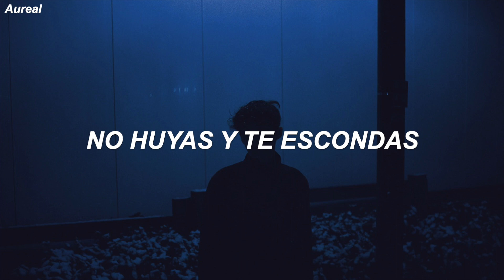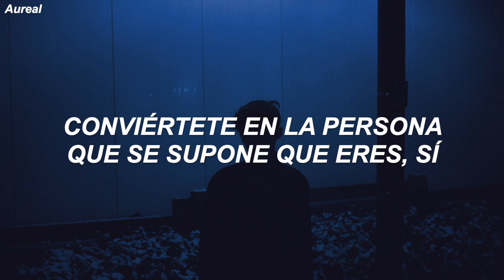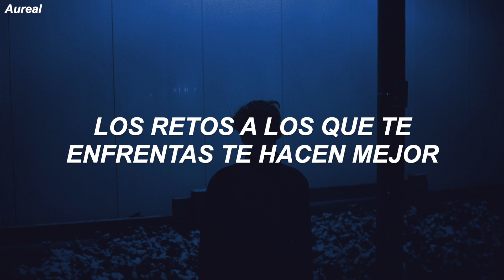eli. - comfort zone (Traducida al Español)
LYRICS
Some things seem so impossible to conquer, I know
Yeah some mountains seem too high to climb
And some people, yeah, they only want the worst for you
But that's life, yeah, that's life
Don't run away and hide

You got things you go through alone, mmh
You endure the pain so you grow, mmh
You got things you keep to yourself, oh
Open up, don't torture your health, oh

Get out of your comfort zone, mmh
If you wanna grow
You gotta get out of your comfort zone
It seems inevitable
Maybe it is, definitely uncomfortable
Get out of your comfort zone
If you wanna grow, if you wanna grow
It's inevitable
Become the person you are supposed to be, yeah

Life is hard, and it should be
Don't wanna get soft and have it easy
The challenges you face make you better
You should be the one that people call a "go-getter"
Never play the victim, just rise and overcome
We are all oppressed by nature, we as humans become one
Don't become the one you hate
Stay the straight path and you will find your fate